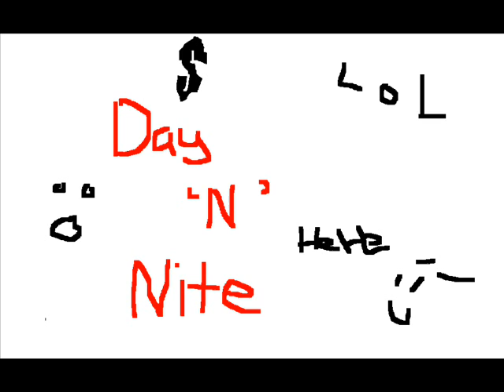Kris & Robs Pics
These are Pictures We Made :) Enjoy!